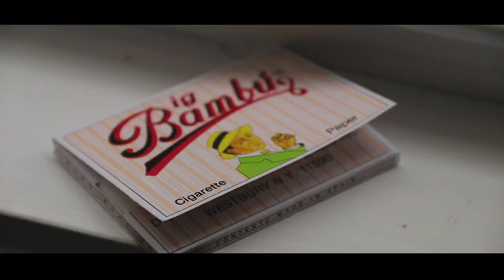Winnas Only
This is the music video for CR's leading single for 2017 called "Winnas Only" a song inspired from the well-known hashtag by Fame Gillette WinnasOnly Directed by Juan Roque